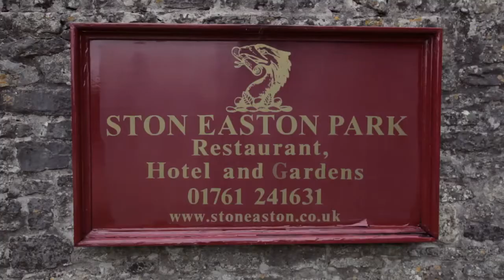Marquee Hire Ston Easton Park & Hotel Abbas Marquees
Интересное и динамичное видео всех этапов строительства тентовой конструкции для элитной свадебной церемонии от наших британских коллег прямо перед фасадом роскошного отеля Стон Истон Парк в графстве Сомерсет, Англия. Этот отель и парк вошли в энциклопедию "1000 мест, которые вы должны увидеть, прежде чем умереть", и тентовая конструкция идеально вписалась как в исторический экстерьер, так и в парковый комплекс, ничуть не вступая в конфликт ни с природой, ни с памятником архитектуры.